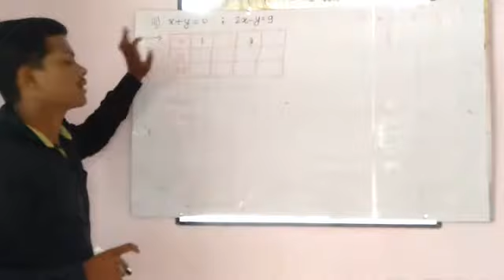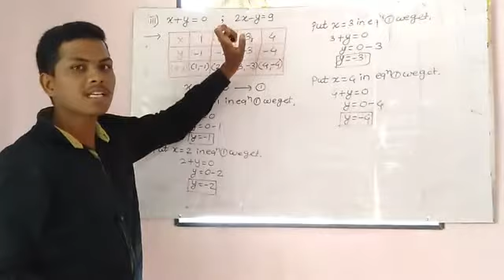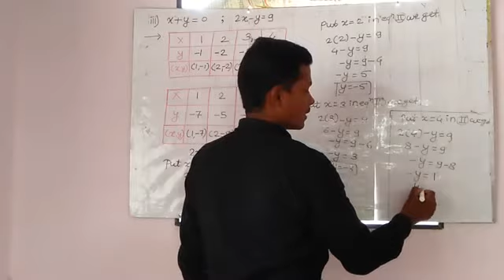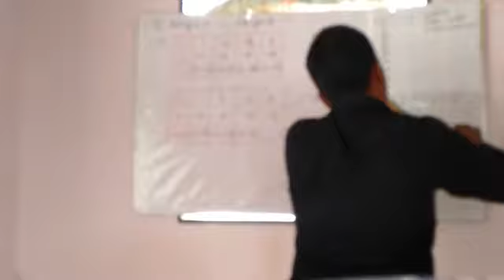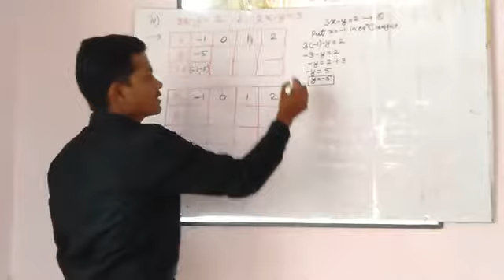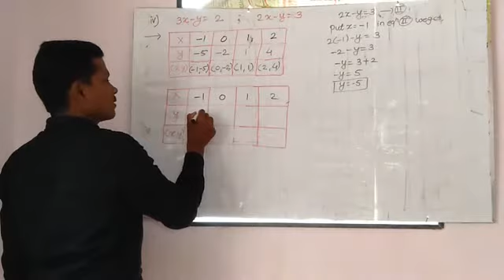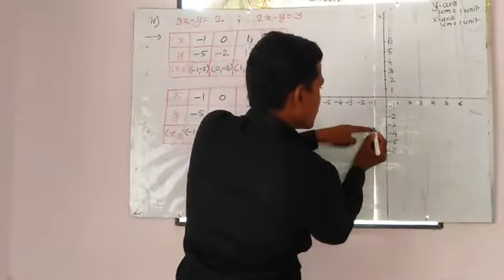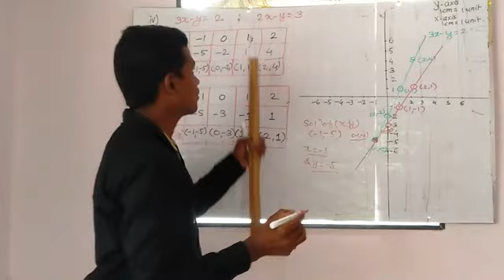chapter 1)Linear equations in two varibles(SSC) practice set -1.2 (part-4)